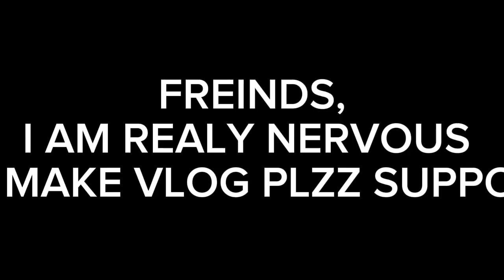MY FIRST VLOG🎥💖||VLOG #1||zesshansparky firstvlog..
ASLAMUALIKUM!
I AM USMAN BHAI. I STUDY IN 2ND YEAR. FRIENDS I AM REALY NERVOUS TO SHOT THIS VIDEO.